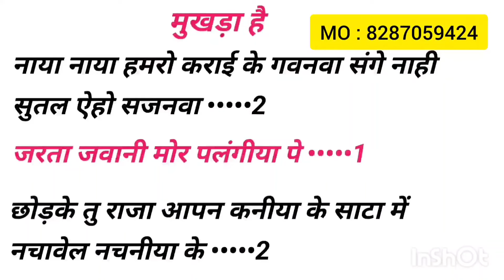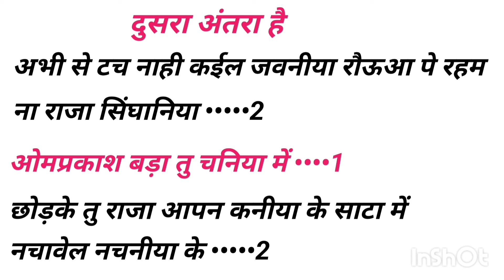Trending Song✍️नए सिंगर के लिए👉लिखा हुआ फ्री गाना 👉Bhojpuri song likha hua 2024👉gana kaise likhen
Welcome To Our Official Channel Writer Raja Singhaniya  This Channel Share With My Life Style And Enjoy Your Favarate Star ...

आप सभी Company Owner से निवेदन हैं का मेरे YouTube Channel और Facebook Page पे किसी गाना को लेके Copyright Clem ना लगाए क्योकि Video और Song Entertainment Purpuse से डालते हैं

विशेष जानकारी के लिए मेरे Whatsapp No पे मैसेज कर सकते हैं (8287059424)

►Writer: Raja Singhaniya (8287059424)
►Digital Head: Ronak Singh (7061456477)
►Digital Partner: Dev Media Network

bhojpuri writer
bhojpuri song
kamine apne bibi ki tarif bata
bol bum song likha hua
bhojpuri writer ka number
writer guddu golden
bhojpuri lyrics likha hua writer mahesh prajapati
gana kaise likhen
ashish yadav
sonu rajbhar ka gana
sonu rajbhar
kamine apne bachhe ki tarif bata
kamine chal mera gehu kata
sonu rajbhar comedy
sonu rajbhar comedy song
sonu rajbhar ka camedy
sonu rajbhar ka naya gana
sonu rajbhar bhojpuri song
sonu rajbhar official
new comedy song
bhojpuri new song
kamine apne party ki tarif bata
shorts
gana kaishe likhe
comedy video
bhojpuri gana
shilpi raj
shilpi raj new song 2024
bol bam song kaise likhe
kamine apne bachche ki tarif bata
sonu rajbhar bhojpuri gana
kamina dewar firangi bhudhwa
kamina dewar sonu rajbhar
kamina dewar
navdurga films
aashish yadav
bhojpuri writer kaise bane
pawan singh
karakat
bol bum song 2024
काला कऊआ देखनी
stock sangeet
sangeet sikho channel
raja singhaniya gana kaise likhate hain
melody writing
karakat news today live
karakat me khesari lal yadav
kala kobra dekhani dj
kala cobra dikhaiye
har jila per likha hua free gana
hamar bhojpuri
gana likhane wala writer
gana kaise likhe jata hai
bhojpuri film
2024 ke bol bam song likha hua
writer raja singhania ke bol bam gana likha hua
pagli puja kareli
writer
bol bam gana kaise likhen
bol bam song likha hua 2024 ke
न्यू बोल बम सॉन्ग लिखा हुआ 2024 के
गाना कैसे लिखे
writer guddu golden yadav
new track song kaise likhe
likha hua arkestra song
bolbum gana
bolbum song
गीत कैसे लिखें
pagli pooja kareli
pagali puja karele neelkamal song
bhojpuri song writer
सोहारा सिंगार में हमके धरेले
bhojpuri song kaise likhen bhojpuri gana kaise likhe
नया धुन कैसे लिखे
गीत लिखने का सबसे आसान तरीका
प्यार के पूजा करेले पगली हमपे मरेले
neelkamal singh new song
मांग में सेनुर भरेले
neelkamal ke gana
neelkamal singh
पगली पूजा करेले neelkamal singh
नीलकमल सिंह का भोजपुरी गाना
chhotu ajnabi
नीलकमल सिंह भोजपुरी गाना
नीलकमल सिंह गाना
gana kaha se likhe
gana kaishe likha jata haj
bhojpuri gane pe gana kaishe likhe
writer nitesh raj
bhojpuri video 2m
📝 album || राशि में बदमाशी लिखल बा| song kaise likhe || bhojpuri writer || bhojpuri song kaise likhe
📝 album || रसियन बटवा देंगे राशन || song kaise likhe || bhojpuri writer || bhojpuri song kaise likhe
ashish yadav bewafa song
ashish yadav bewafa gana
shanti films

sadiya bulukiya dhani
sadiya bulukiya
sadiya bulukiya pawan singh